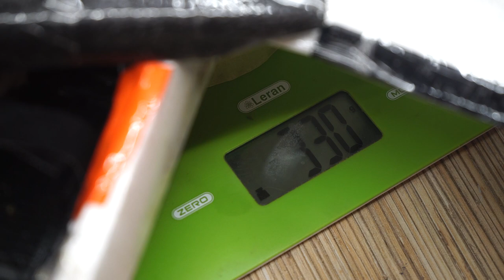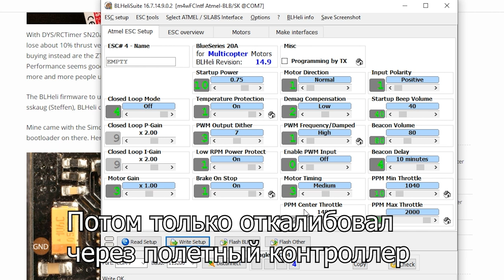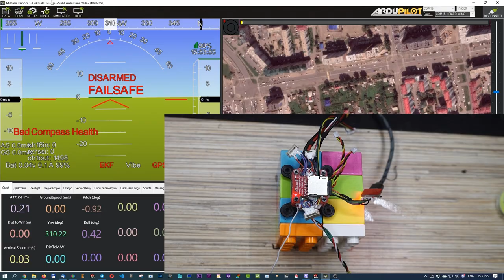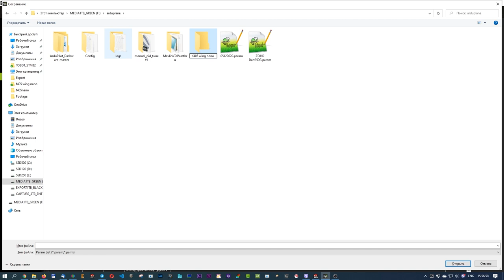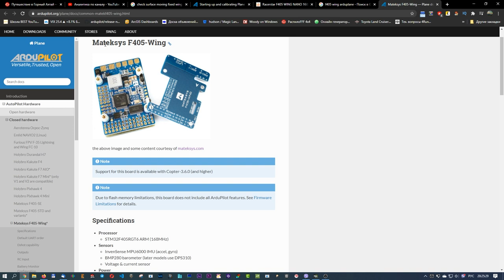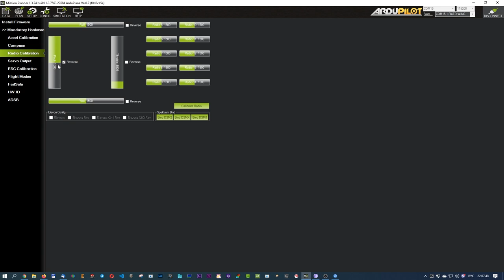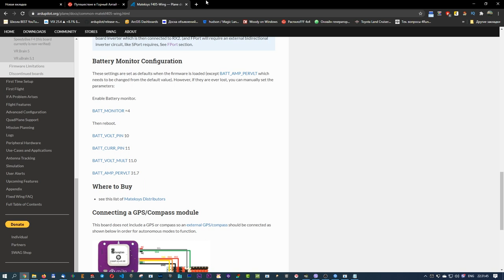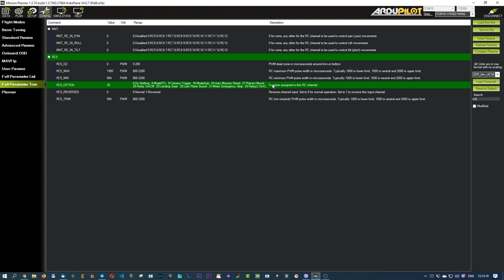Установка Racerstar F405 Wing Nano в ZOHD Dart 250G и настройка Arduplane Ardupilot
Всем привет! В этом видео расскажу и покажу о модернизации моего ZOHD Dart 250G, а именно, замене полетного контроллера на Racerstar F405 Wing Nano для более чистого билда. А также покажу настройку Arduplane  на этом полетном контроллере с нуля.
Оглавление:
00:00 Вступление
02:44 Прошивка регулятора
05:29 Выбор серво выходов для подключение всего
07:10 Спаял первый этаж
08:05 Площадка для крепежа самодельная
08:54 Ремонт фюзеляжа
10:00 Пайка готова
10:24 Калибровка акселерометра
14:23 Установил полетный контроллер в самолет
15:35 Выравнивание полетного контроллера
17:29 Настройка приемника R9MM по протоколу Fport
19:25 Калибровка радио аппаратуры
20:18 Настройка серво выходов
21:19 Проверка правильности работы элевонов
22:40 Перенос старых параметров
23:49 Настройка полетных режимов
24:21 Настройка Failsafe
25:00 Перенос Servo trim
25:47 настройка датчика напряжения и тока
29:00 Последние штрихи. Настройка OSD
31:00 Проверка активации камеры
32:38 Первый взлет

По комплектующим:
1. Полетный контроллер Racerstar F405 Wing Nano
2. Прошивка Arduplane 4.0.7 stable
3. Внешний GPS+Compass Matek M8Q
4. Запуск и полет в FBWA.

Текущий конфиг:
Комплектующие: